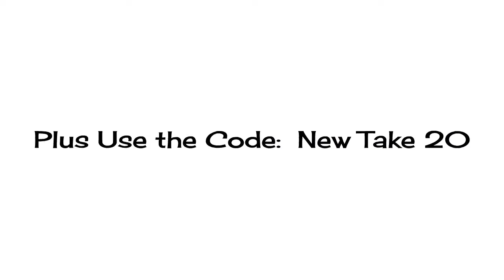Brazilian Bikini Bottoms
On Sale all Brazilian Bikini Bottoms at Azongal.com, we carry a full line of Bikini Swimsuits.